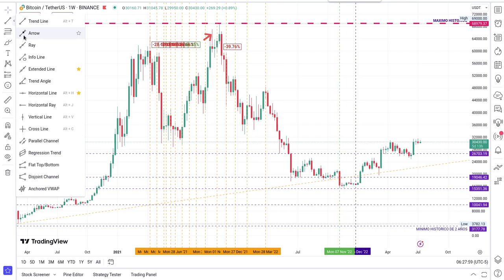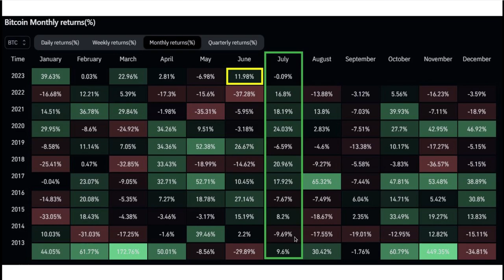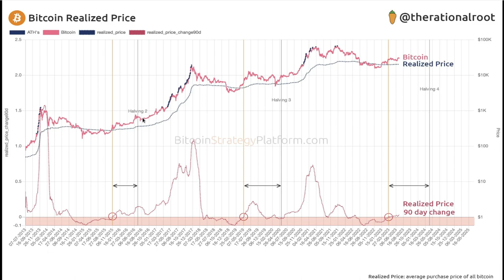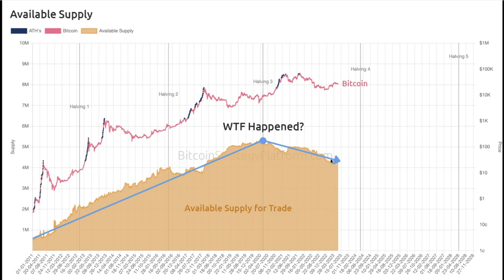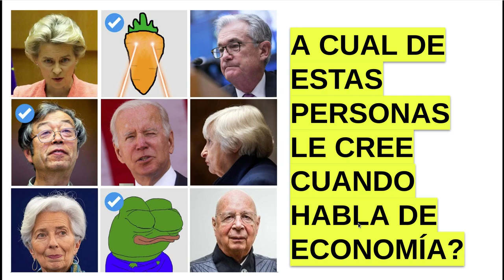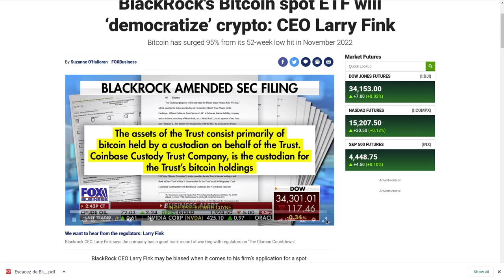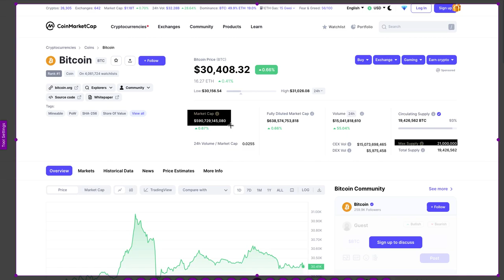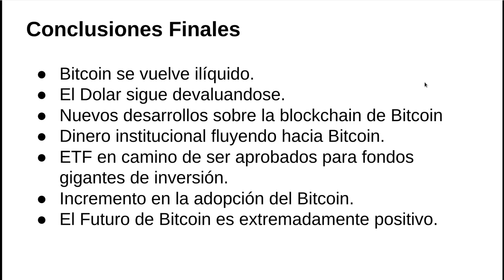Coinspiracy: The Decrease of Bitcoin on Exchanges Reveals a Unique Investment Opportunity!" ₿ 🎱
Hola a tod@s, Bienvenidos a su canal 𝘾𝙧𝙮𝙥𝙩𝙤𝙣𝙤𝙢𝙮, en esta entrega les comparto informacion fundamental para entender los movimientos de bitcoin y hacia donde se dirige en los proximos años.

◢ Atn. 𝖢𝗋𝗒𝗉𝗍𝗈𝗇𝗈𝗆𝗒